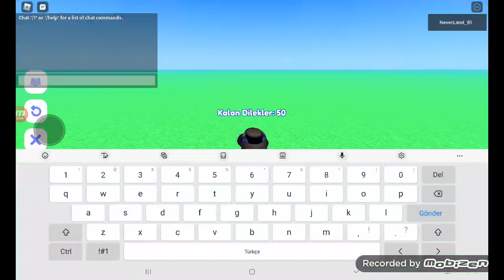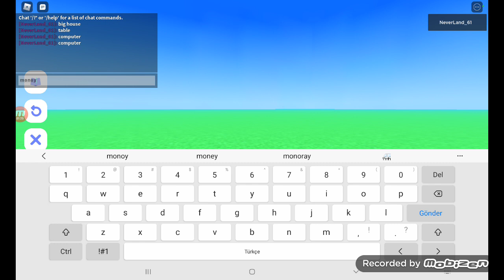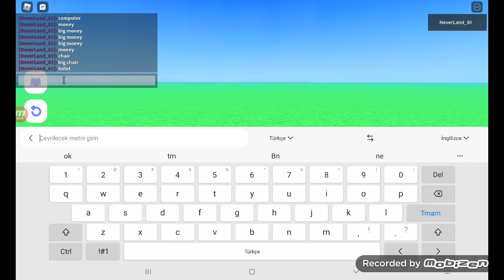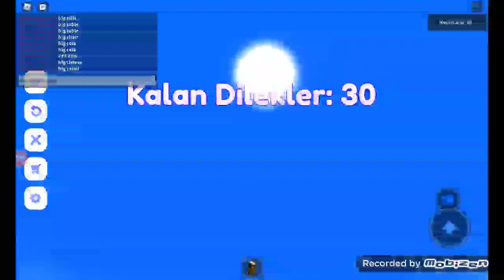lan sesim iğrenç çıktı inş like atarsınız aminn çok uğrastimmm